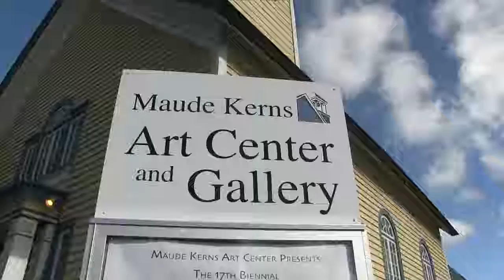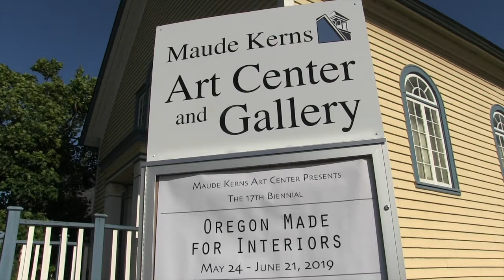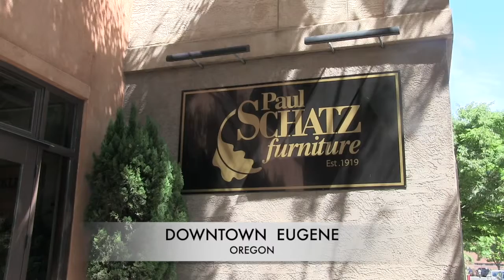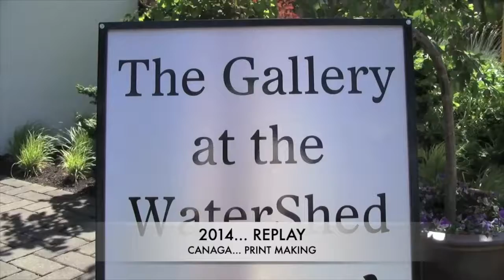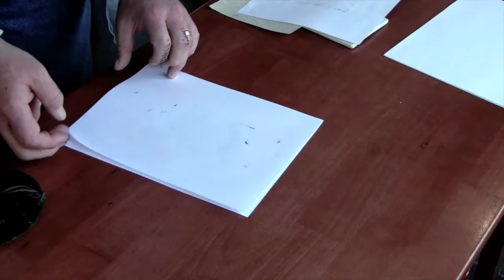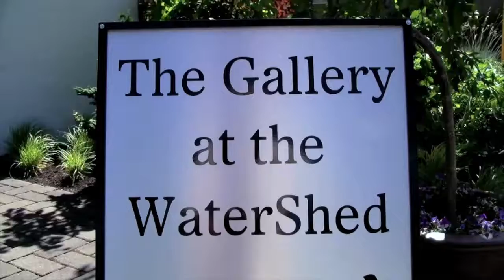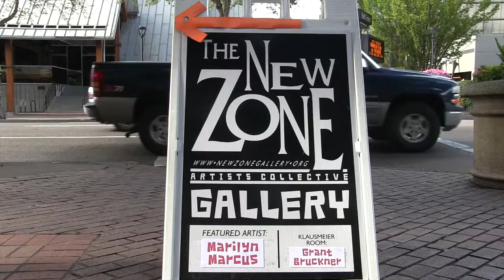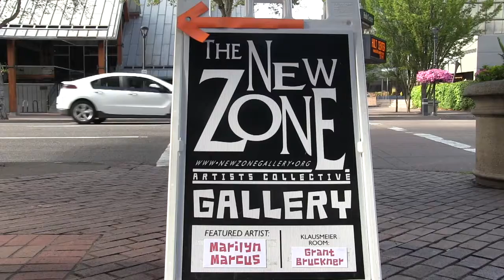Arts Journal #904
ARTS JOURNAL #904 “Oregon Made For Interiors”  2019  @ Maude Kerns Art Center [6.5 min.] Robert Canaga art & talk  with ArtWalk host,  Bach Fest Executive Director Janelle McCoy,  June 2019  [12 min.] Arts Encore Replays:  print show & Canaga demo 2014 [12 min.] 3 U.O. student percussionist in Hult Lobby @ Bach Fest 2013 [6 min.]  June 2019 ArtWalk @ New Zone  with artists  talks  + art + Photo Zone  [18 min. ] , & Fiddlin’ Sue Band @ New Zone 2014. Produced by Hedda's Artworks. (60 min) . The weekly programs from the past two years are available online: see the Arts Journal Playlist Sponsored by Fern Ridge Press, Publishers of Books & Videos Providing Solutions for Autism Spectrum Learning & Behavior Problems. for more info.